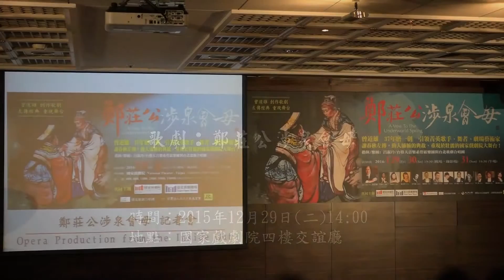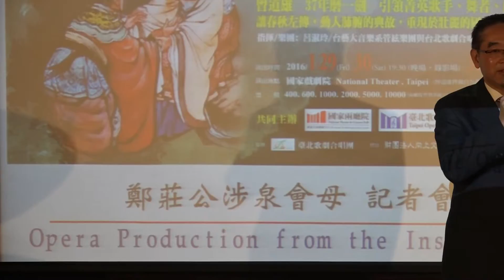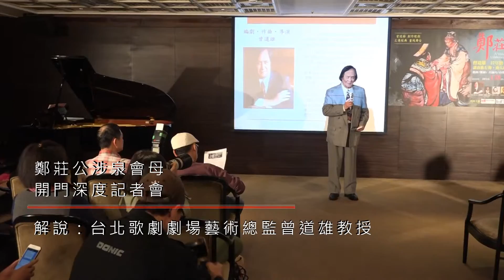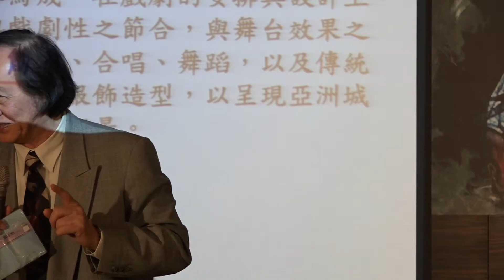歌劇：鄭莊公涉泉會母 開門深度記者會─主持人開場、兩廰院代表致詞、總監講解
時間：2015年12月29日(二)14:00
地點：國家戲劇院四樓交誼廳

主辦單位：國家演藝中心國家兩廳院、台北歌劇劇場
出席代表：
    主持人：王建民
    演出歌手：林慈音、孔孝誠、李  銘
    設計群：舞台設計 張繼文、服裝設計暨整體造型 高育銘